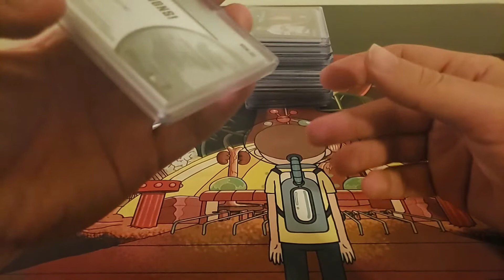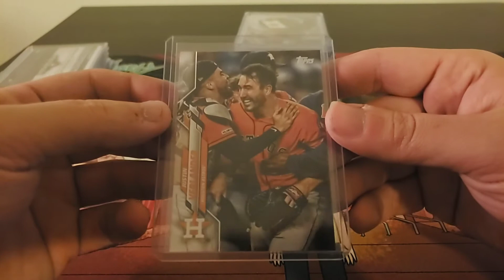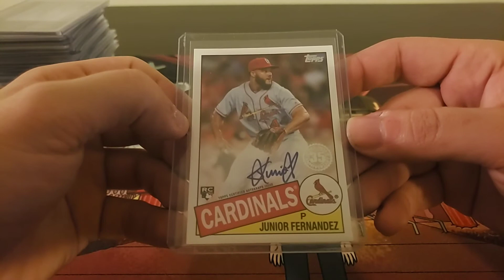2020 Topps Series 1 Jumbo Case Break Recap #1 2/7/2020